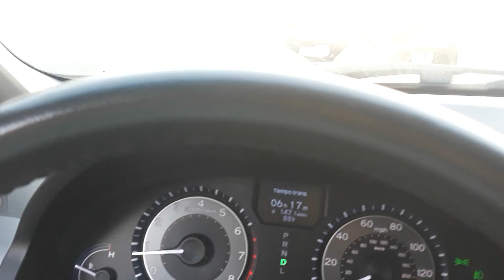México gana copa de oro, primates celebran